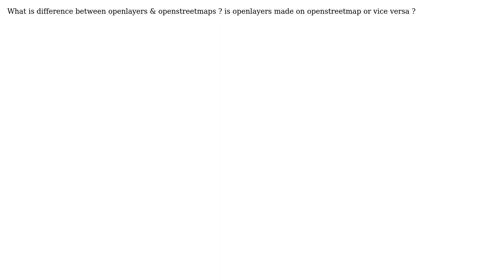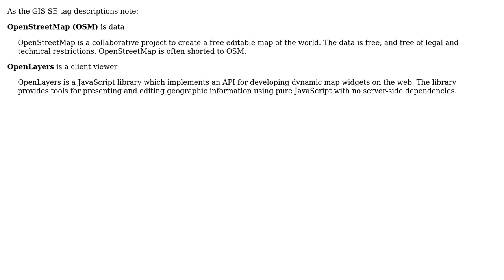GIS: What is difference between openstreetmap and openlayers?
With thanks & praise to God, and with thanks to the many people who have made this project possible! | Content (except music & images) licensed under CC BY-SA | Music | Images & others | With thanks to user vaibhav shah user artwork21 and the Stack Exchange Network Trademarks are property of their respective owners. You are responsible for your own actions.